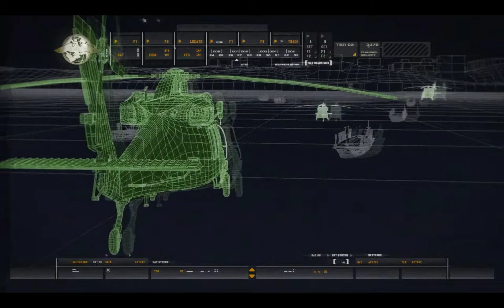Mission 5 - Charlie Don't Surf | Call of Duty 4: Modern Warfare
As Call of Duty 4: Modern Warfare's single player campaign unfolds, the player is introduced to new gameplay at every turn – one moment you are fast-roping from your Black Hawk helicopter after storming into the war zone with an armada of choppers, the next you are a sniper, under concealment, in a Ghillie suit miles behind enemy lines, the next you are engaging hostiles from an AC-130 gunship thousands of feet above the battlefield. Mixed with explosive action, Call of Duty 4: Modern Warfare also delivers special effects, including use of depth of field, rim-lighting, character self-shadowing, real time post-processing, texture streaming as well as physics-enabled effects. Infinity Ward deployed a dedicated team from the start to deliver a new level of depth to multiplayer. Building on the hit "Call of Duty 2" online experience, Call of Duty 4: Modern Warfare's new multiplayer provides the community an addictive and accessible experience to gamers of all levels.